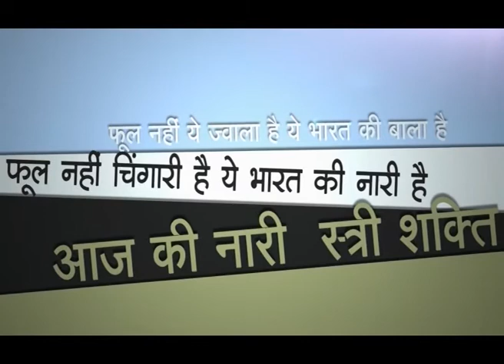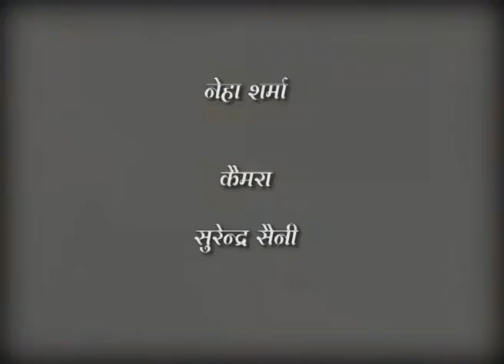Mardani Shagun Chaudhary